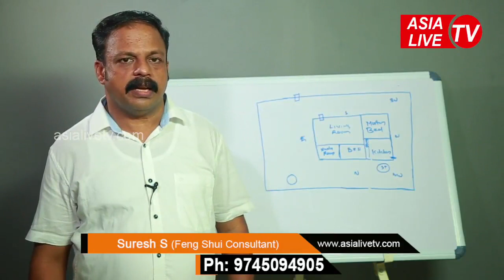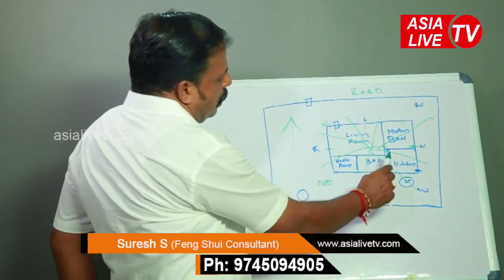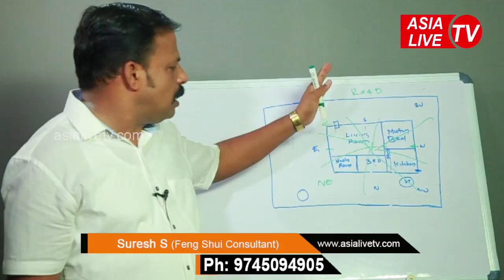തെക്ക് ദർശനമുള്ള വീട് ആണോ? എങ്കിൽ ദോഷങ്ങൾ വരാതിരിക്കാൻ അറിഞ്ഞിരിക്കേണ്ട വാസ്തു നിയമം | Asia Live TV